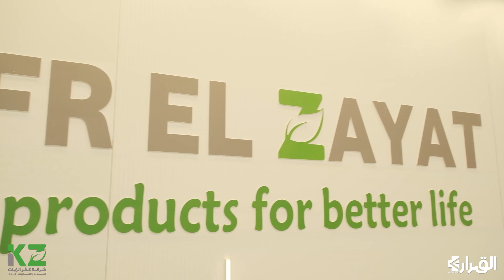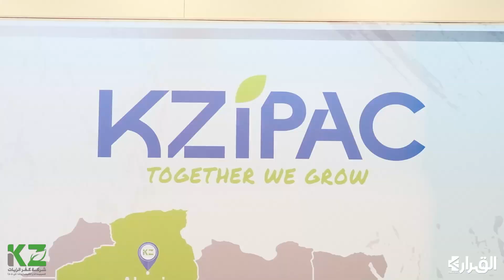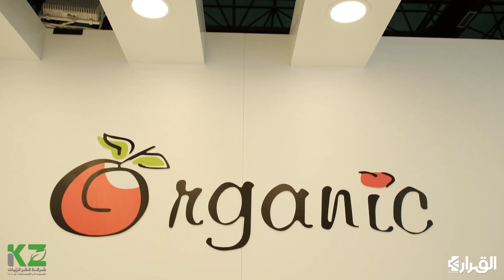كفر الزيات للمبيدات والكيماويات صرح تصنيعى مصرى بمجال الكيماويات يغزو اسواق العالم تصديريا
كفر الزيات للمبيدات والكيماويات صرح مصرى تصنيعى يغزو أسواق العالم بمنتجات مصرية الصنع عالية الجودة من الحلول الزراعية المتكاملة , كفر الزيات للمبيدات والكيماويات شاركت فاعليات معرض جروتك أنطاليا بتركيا وقدمت حلولها ومنتجاتها للأسواق الأوروبية , منتجات وحلول عالية الجودة تتوافق مع معايير الأنتاج العالمية والتى تحقق أعلى معايير السلامة والآمان على البيئة والصحة ,
كفر الزيات تطلق كيزيباك إحدى شركاتها المتخصصة بالتصدير بالمنطقة الحرة , وأيضا شركة أورجانك التى تم إنشاءها عام 2005 لانتاج الحلول الحيوية